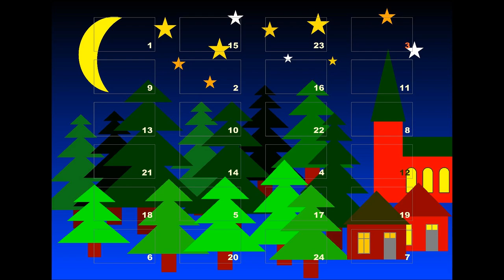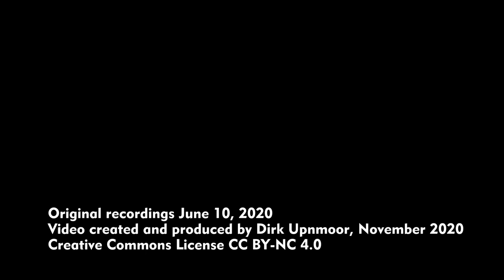Adventskalender 2020, 9. Dezember – 2 x ICE 4 in Leipzig Hauptbahnhof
Ein ICE 4 fährt ab in Leipzig Hauptbahnhof, während ein zweiter auf dem Nachbargleis ankommt. Aufnahme vom 10. Juni 2020